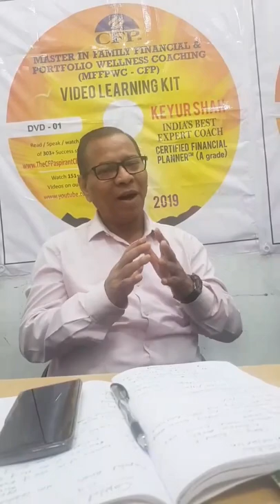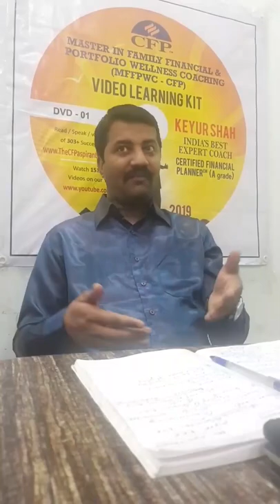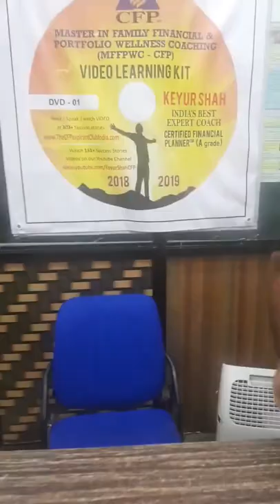Key Learning of 84th Digital Practical CFP DoubleSure Classroom Batch Participants By KEYUR SHAH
On 30th Dec 2018, We have completed our Classroom Training of our 84th Batch Group Training which was started on 15th July 2018.

Pls Invest 5 to 7 hrs on below links & post u can Whatsapp / call on / 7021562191 for 5 to 7 minutes free discussion between 5pm to 8pm OR Whatsapp_ADD on 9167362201 to receive regular broadcast messages

CFP certification from FPSB USA is considered the GOLD_Standard in a Personal Financial Wellness Planning & having 1,90,000+ Practitioners across Globe but in India has only 1900.

India's 1st & Best, DIGITAL_Practical CERTIFIED_FINANCIAL_PLANNER Certification LIVE_RECORDED_CLASSROOM (VIDEO LEARNING) Coaching WORKSHOP - Rs 250k Package at 133k for a Limited Period by India's Best Expert CFP Coach KEYUR_SHAH- Last 1 Seat left in September Batch: Fee payable in 7 monthly of installments of 19K.

Watch Video

WhatsApp_CFP on 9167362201 to book the Pre-Joining Personalized_Counselling & Guidance (2K for 60 minutes)... 1st step to TRANSFORM ur Personal & Professional Life.

7

1) Emotional to Wise & Logical_Investor (High Returns Vs Avoid Investment Mistakes)

2) MFD / RM / IFA to True

3) Learn to construct Hand_written Comprehensive Customized Financial & Portfolio Wellness_Coaching_Plan (Earn Fixed Fee for Plan writing from your clients)

4) Freedom from Paying Loan EMIs (Debt free)

5) Learn to leave the RAT_RACE and Plan & Achieve the Financial_Independence, Feeling RICH and Njoy Life Journey.

6) Partner with KEYUR SHAH for IFA / RM / Investor Coaching (COACH BLUE OCEAN Member)

7) 2nd Active Income / Career Planning

10th Year begun as an India's Best Expert Independent CFP Coach & Practitioner. On 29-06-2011, Mr. KEYUR SHAH Passed CFP Exam 5 (AFP / Final Level)1st attempt with the A gr, 97% in a Regular Pathway. (All 5 Exams avg Score 90%+)

Mr. KEYUR SHAH Learned & Implemented CFP certification Concepts / Calculations in the SPIRIT which TRANSFORMED his Personal & Professional Life.

India's Best Quality Practical DIGITAL CFP Coaching across the WORLD in ur Home / Office at Convenience.

1) Keyur Shah's Live Recorded Practical CFP Classroom (Video Learning) Coaching Workshops can be downloaded from our NEW Cloud Platform across the WORLD so now it does NOT require Need of Physical DVDs via courier. (You do not need internet connection to watch videos)

2) Keyur Shah / Co-Mentors provides Proactive Daily Avg 3 hrs Subject / Practical Application Queries solving Personalized_Support through Digital meeting (Video / Audio Call) & WhatsApp / E-Mail to our Enrolled Students at mutually convenient time during week days in evening.

3) Keyur Shah is an Honest, Strict, Bitter, Independent, Qualified & Experienced Professional Coach COMMITTED 2UR TRANSFORMATION provided U follow him in the SPIRIT.

Build an Additional_Financial_Wealth of Rs 10 Million in the Zero Risk , Zero Tax, Free from Creditor / Court Attachments in Year 2041 with the India's Best Product in the Long Term Fixed Income Category.

How? 1st Appoint India's Best Expert CFP Coach KEYUR SHAH as your MENTOR & when U Learn & follow him the Spirit...U will Save More by reducing life Style Expenses & Avoiding INVESTMENT mistakes and Higher Earning Pa which will help you to Invest an additional Money every Year for 21 Years.

1. "A Journey from RED Ocean to BLUE Ocean" - 7th CFP Learning Conference, June 2019, Mumbai.

2. Be a Future Ready...Be a Client Ready...Be a Family Financial & Portfolio Wellness Coach to your Investors Family - 6th CFP Learning Conference - June 2018, Mumbai.

3. Logical & Magical 5 Steps to achieve Rs 100+ Crore MF AUM - 5th CFP Learning Conference, Hyderabad.

Digital Practical CFP Coaching with Mr. Keyur Shah builds the Strong Foundation to pursue world's best & most difficult PORTFOLIO / FUND MANAGER & Research Analyst Certification - CHARTERED FINANCIAL ANALYST  USA.